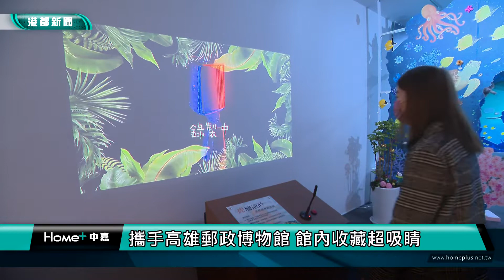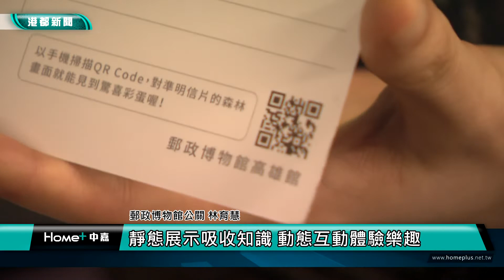雄好玩|攜手高雄郵政博物館 館內收藏超吸睛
高雄有許多適合親子旅遊的景點，
不過在高雄火車站前又多了一個好去處了，
那就是剛開幕不久的郵政博物館，
裡頭不僅收藏了許多從清朝到民國初期的郵票之外，
更有許多互動式的體驗區，
讓小朋友對郵政有更深的認識。